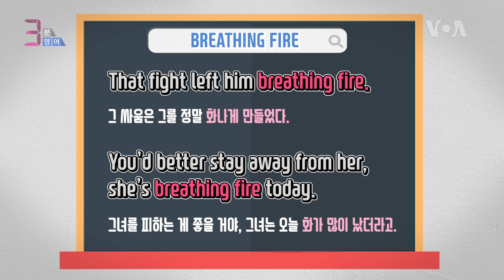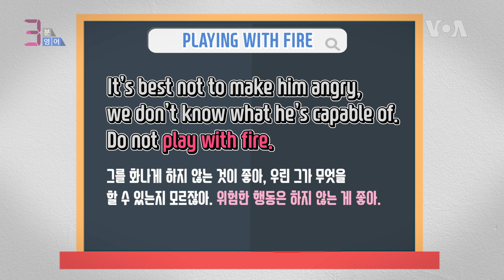[3분영어] 'Fire'가 들어간 쉬운 영어 표현들 - 삘 받았어! 영어로?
다양한 주제로 에블린과 영어 표현 배워보는 VOA 3분영어. 삘 받았어, 나 완전 불붙었어, 나 정말 화났어, 화가 나, 등 'fire'라는 단어를 사용한 쉽고 재밌는 영어표현들 배워봅니다.

‘무엇이 불타고 있다’라는 뜻의 표현, ‘on fire’.
그럼 이렇게 쓰였을 땐 어떤 뜻이 될까요?
“I’m on fire today.”
‘불’ 하면 ‘열정’이 떠오르죠? 그래서 이 표현은 일이 잘 풀릴 때,
또는 기분이 좋아 흥분되었을 때 쓰는 표현입니다.
또 한국어로 ‘불장난’ 하면 정말 불을 갖고 노는 장난 외에도
몹시 위험한 행동을 비유하는 말이죠.
영어로도 마찬가지입니다.
‘위험한 행동을 하는 것’, 또는 ‘어리석은 위험을 감수하는 것’을 가리키는 표현이에요.